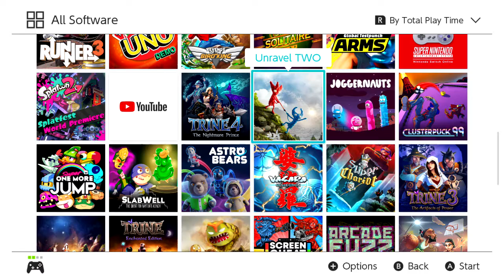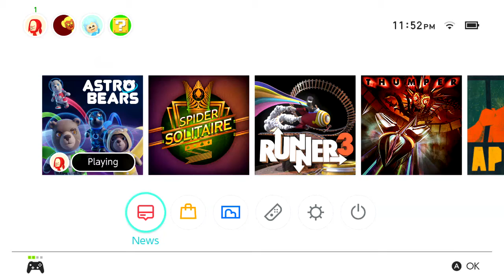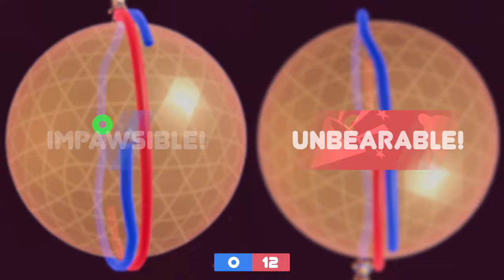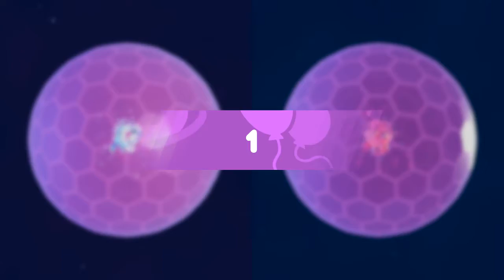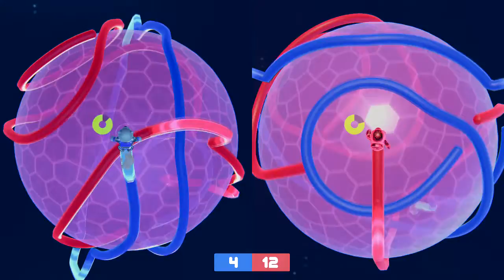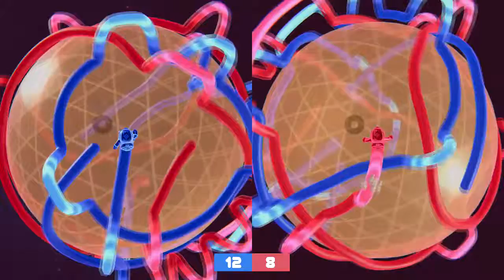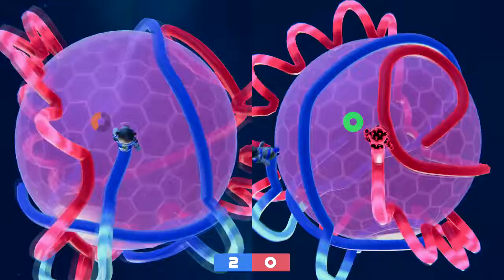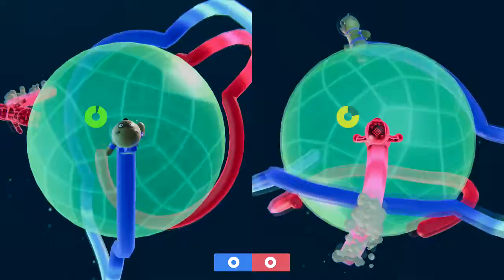Astro Bears w/Klopp16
This game is beary fun